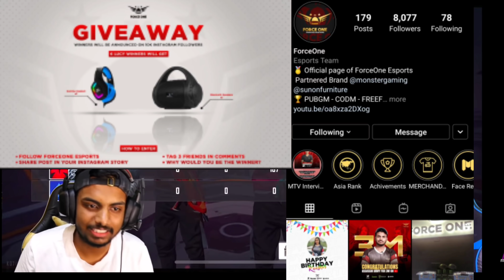Last Zone In Water 😱 Op Reaction Of Girl Gamer Teaching Free Fire 😂 - Garena Free Fire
Official Content Creator of Force1 Esports.
Go follow now Force1 Esports for new updates and announcements from their side.

For amazing quality products which I use do check out and follow now our official sponsors.